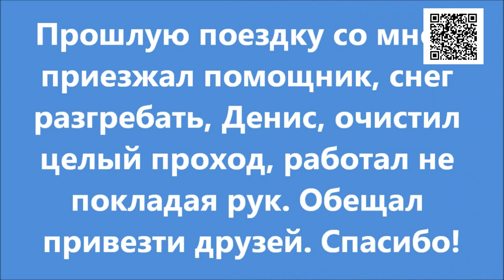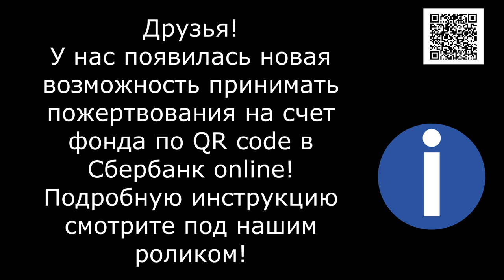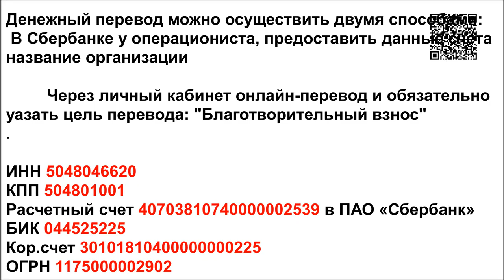Очередная встреча/Kievsky railway station February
Друзья! Перед вами отчет с очередной встречи на Киевском вокзале! Очень рады были увидеться и огромное спасибо за вашу помощь и подарки!!

Голодные телефоны:
Билайн: 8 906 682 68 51
Билайн: 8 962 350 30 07
Теле2:  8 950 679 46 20

Банковские Карты:
Сбербанк: 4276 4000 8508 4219
Alfabank: 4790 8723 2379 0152
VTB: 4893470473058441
SberBank Visa Classic: 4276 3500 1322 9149

Our bank cards:
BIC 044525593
Получатель платежа: Valentina Silich

Visa Classic:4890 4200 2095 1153
The beneficiary of payment: Valeriia Utkina
Получатель платежа: Valeriia Utkina